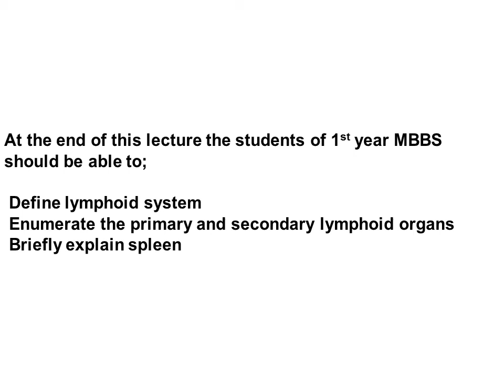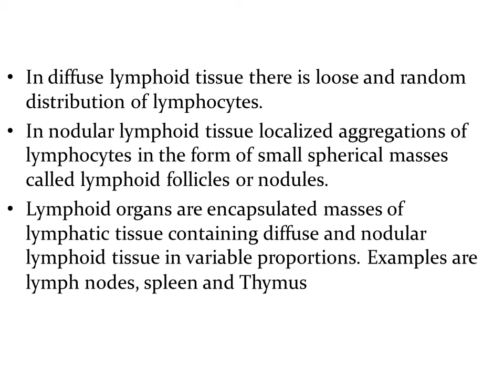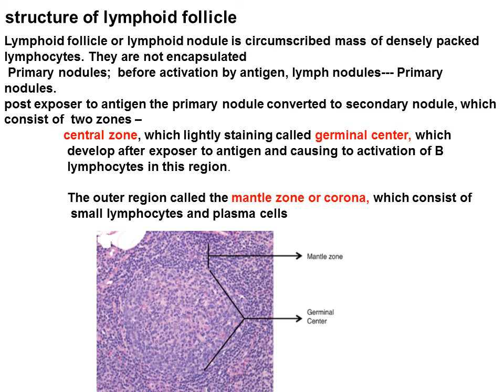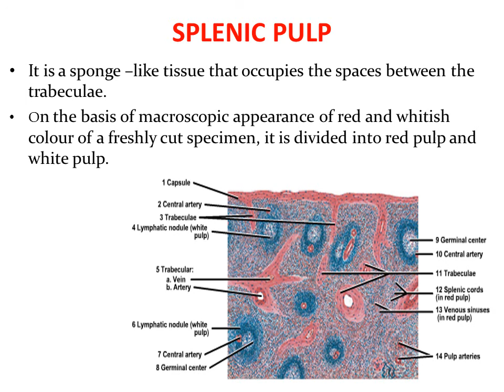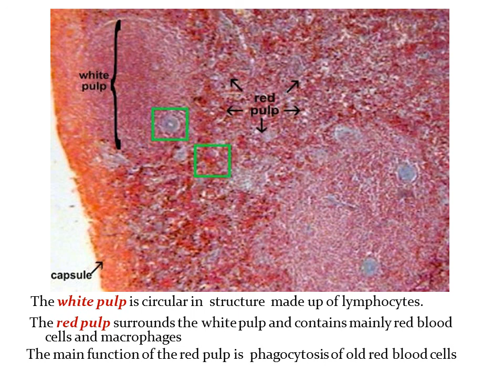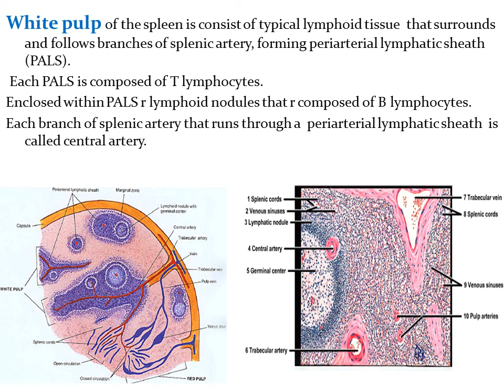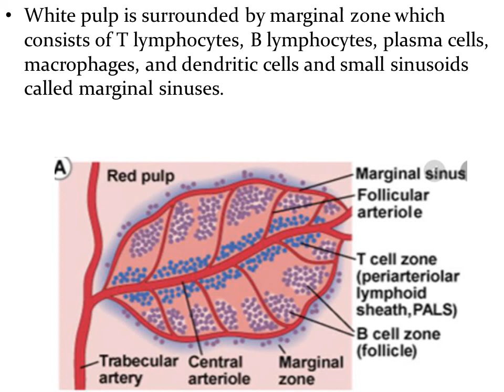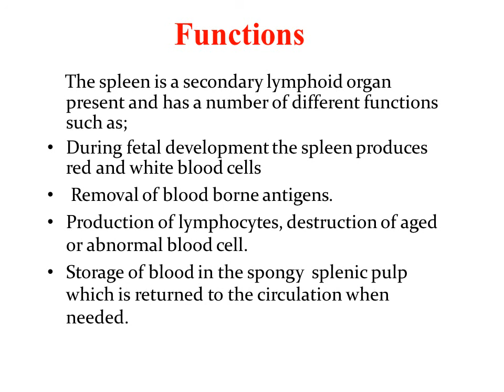SPLEEN Blood module 1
SPLEEN Blood module 1 1st Year MBBS Histology